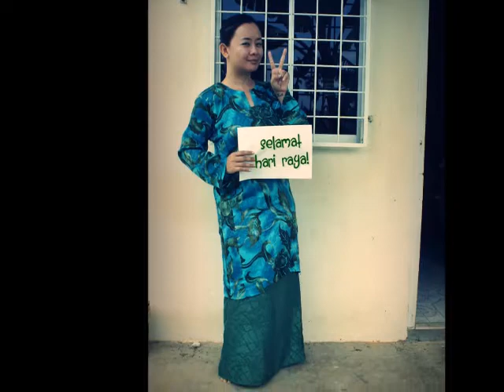Selamat Hari Raya - Fazidah Joned ( JADEsisters cover version )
Courtesy of Eyes and Ears Production, this is a Raya Surprise for all. A humble cover of a classic song. Hope you all like it! Selamat Hari Raya, Maaf Zahir Batin.